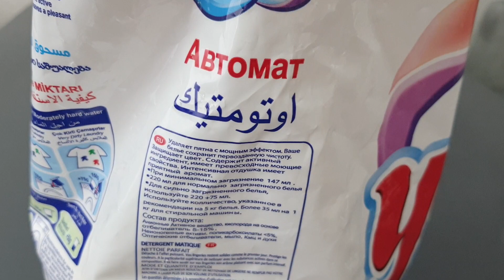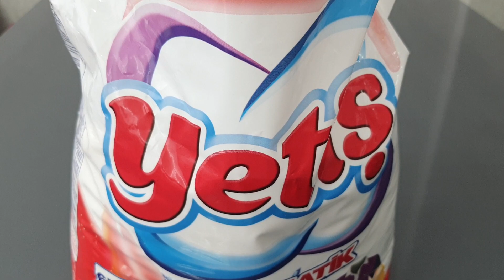Yetiş Çamaşır Makinesi Deterjanı